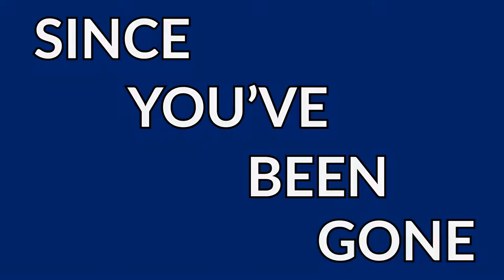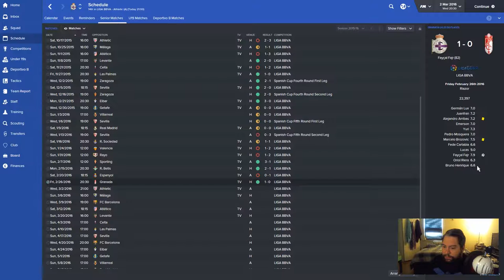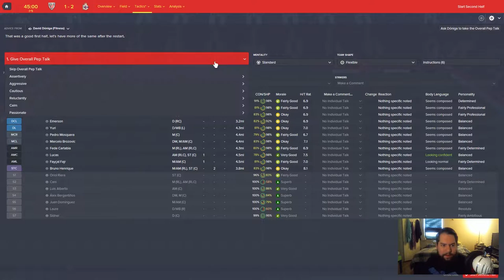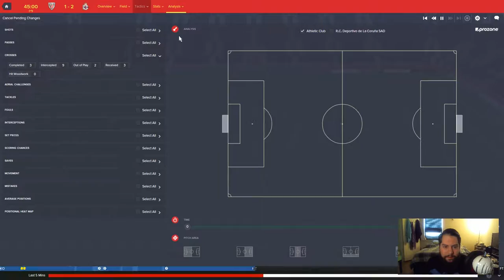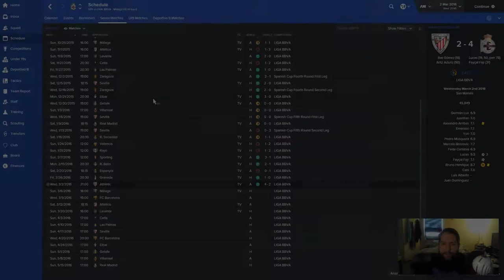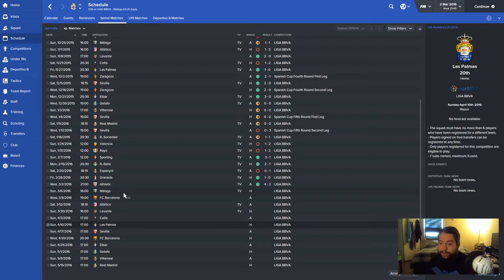Deportivo's Rebirth Episode 6 - The Battle At Bilbao - Football Manager 2016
A change of tactic occurs. Let's see how this works out.